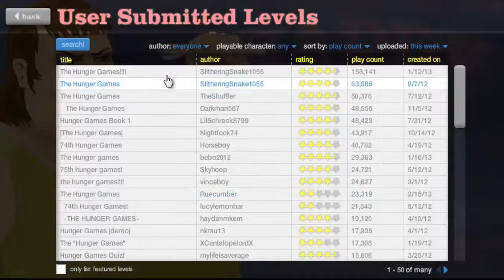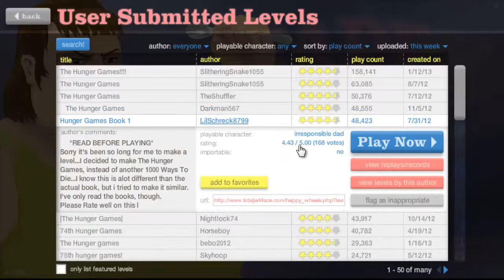Happy Wheels Episode 1 - HUNGER GAMES!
Episode 1 of Happy Wheels!